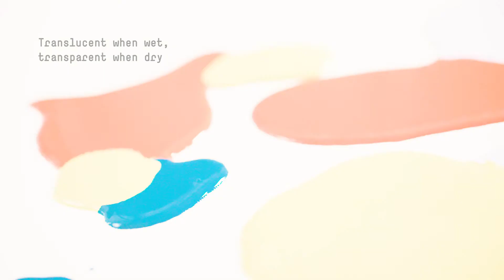Liquitex Gloss Medium & Varnish Tips